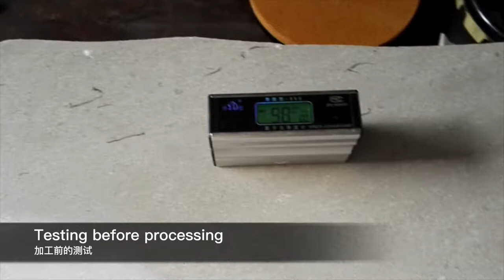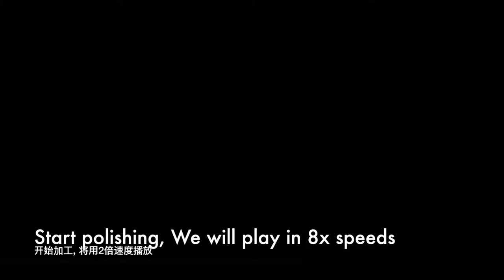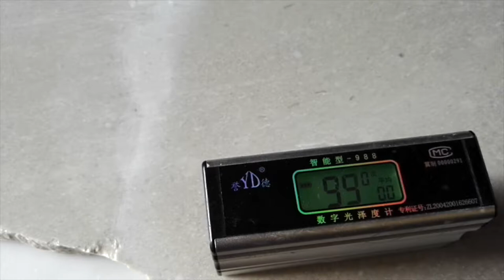Gray marble polishing Documentary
This video shows the polishing effect of the "HaoLiLiang" sponge polishing pads on a gray marble